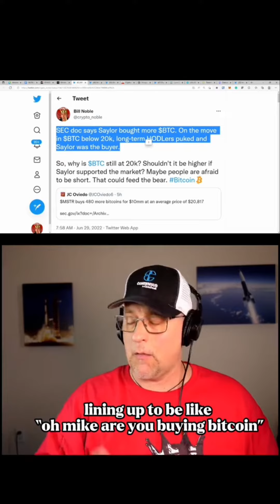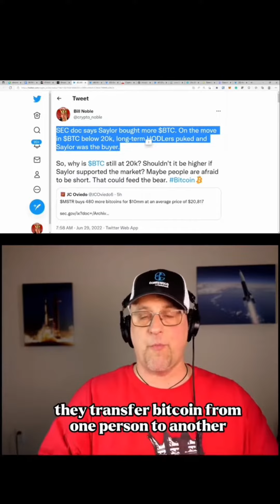WHY IS BITCOIN NOT GOING UP IF MICHAEL SAYLOR IS STILL BUYING??